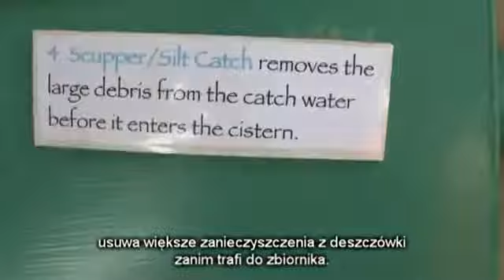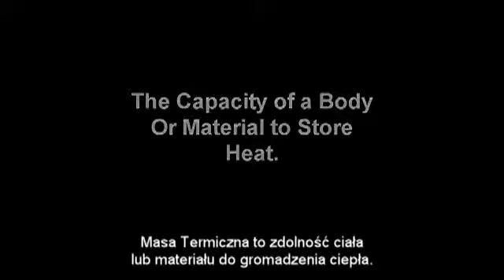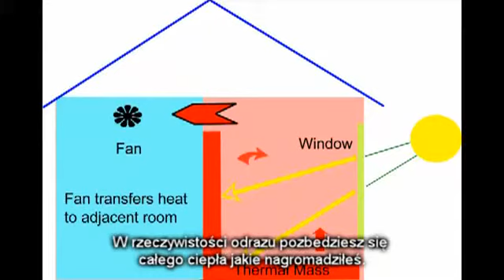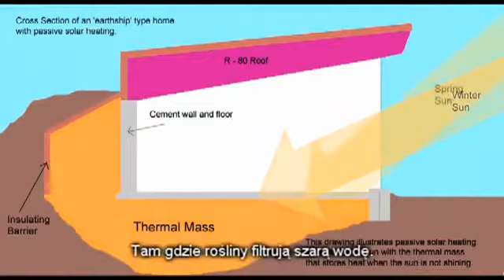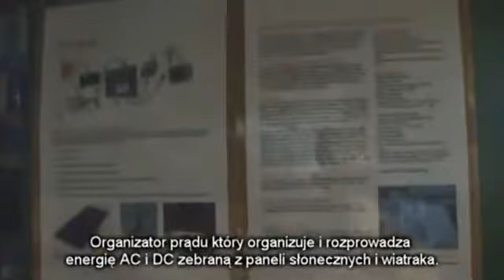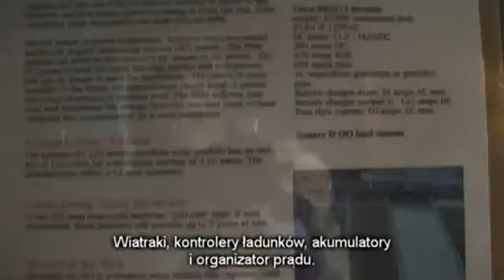Earthship - Dom z przyszłością [PL]